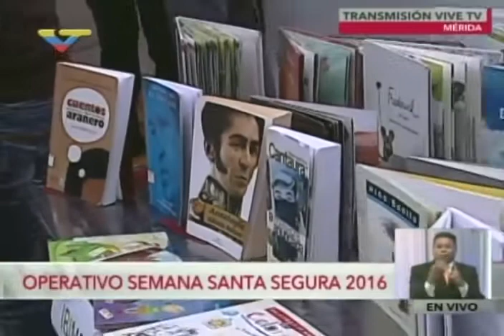Ministro de Cultura anuncia más de 750 actividades culturales y recreativas en Semana Santa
El ministro del Poder Popular para la Cultura, Freddy Ñáñez, informó que se realizarán más de 750 actividades culturales y artísticas en las 24 entidades del país durante Semana Santa, como parte de las acciones que el gobierno bolivariano realizará para el bienestar y la recreación de la población. Más de 8 mil artistas y cultores estarán sumados a estas actividades. Declaraciones este 17 de marzo de 2016 en VTV.